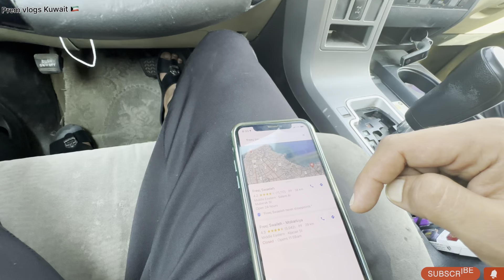kuwait se india saman kaise bheje🥰@prem_vlogs615Kuwait foods delivery jobs 🥰​⁠​⁠​⁠virel vlogs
kuwait se india saman kaise bheje😱Kuwait foods deliveryjobs🥰foods delivery service 🚚 jobs in Kuwait 🇰🇼 Virel vlogs 🏎️

 Hy guys i am prem from kuwait main idhar delivery boy kaa kaam karta hu aur main aap sabke liye helpful video vlogs banata hu tho please apne bhai kaa chanel par ek subscribe mardo aur like kaa button dabado  aur aap apni question comment section main comment kar bhi sakte ho aap log agar idhar aana chaahate ho aur kuch puchna hai tho sidha mere instagram link par bhi message kar sakte ho aur apne bhai ko support kariye apna bhai kaa chanel ko jaldi 1k subscriber cross karna hay tho subscribe kaa button binaa dabaye mat jaye  dhanyebad video dekhne k liyee

prem words : Thanku so much for your support and kind heart to watching my videos